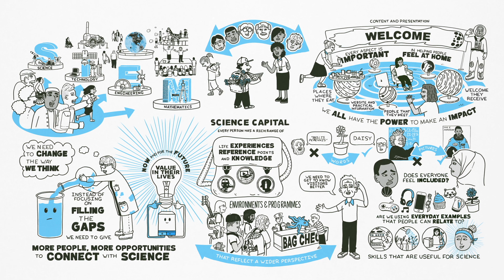Science capital and the Informal learning sector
'Science capital for the informal science learning sector' is a peer to peer animation that aims to share what the concept of science capital means for those of us who work in science engagement and communication. It shows us the benefits the research can bring and how we can apply it in our work.